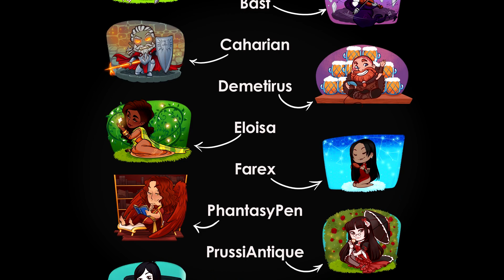Fashion meme (DalixSámson)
Happy Birthday, Luna!!!
I wanted to make this animation meme a long time ago, but now I had the chance to make it xD And...It's originally an easy animatic, I thought it will be done in some days, but I had chosen the two most fabulous and over-detailed characters for this, which made the process... more complicated to finish xD
I already see the mistakes, but I'm just happy that I'm done and finally showing these two for you guys :3

Song
Original
► by MeowChirp
(video private)

Thank you very much for every subscription, watch, and comment!